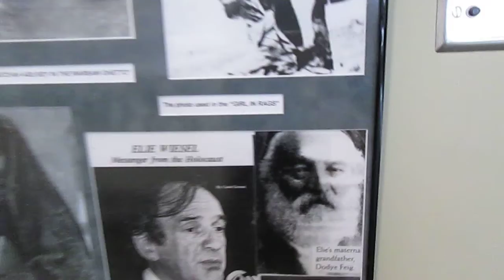6 Holocaust educ artworks at Univ Wash. Hillel by artist A.K. Segan, March 2013 ©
The exhibit of Holocaust and human rights tolerance education art was held at the Hillel Center, near the University of Washington campus, April - May 2013.